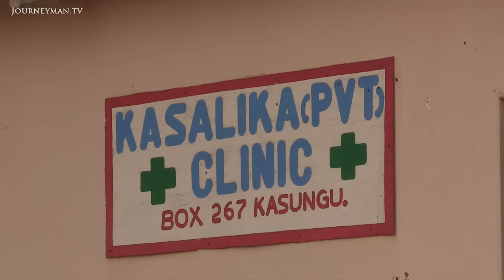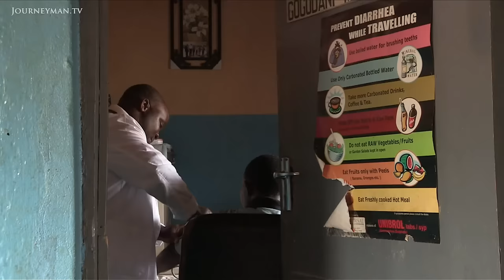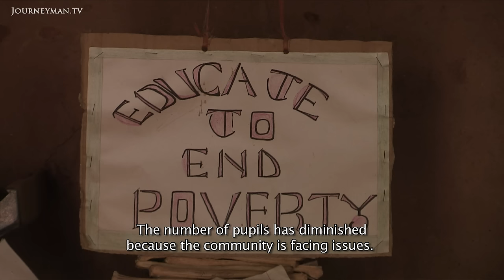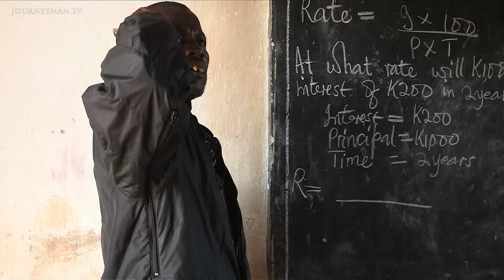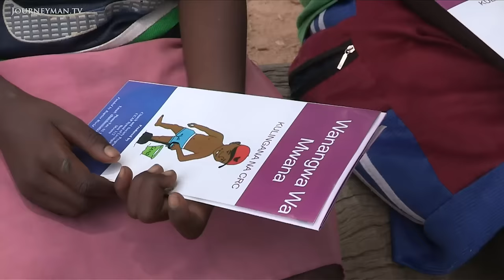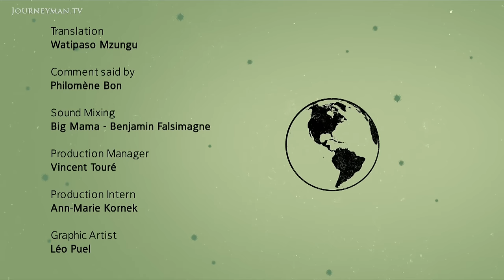The Tobacco Industry's Exploitation Of African Children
Children Of Tobacco (2013): Eighty thousand Malawian children are enslaved by a worldwide addiction. Despite serious health risks and missing out on an education, the exploitation continues without effective government or industry action.

"Without the kids the tobacco would rot", says Josepha, whose son Shepherd works on her tobacco field. Enticed by promises of high incomes and fertiliser loans, peasants are being encouraged to switch from corn to tobacco. In an ironic twist, the little money made from growing tobacco is being spent on corn. Handling tobacco with bare hands equals to absorbing nicotine from fifty cigarettes a day. "People have no idea of what is going on", says doctor Chimbetete, warning of the risks of green tobacco disease. With tobacco representing 60% of Malawi's exports the authorities are turning a blind eye to the situation, and corporate responsibilities programmes are proving a sham. As one commentator states: "They finance these programs to clear their conscience".